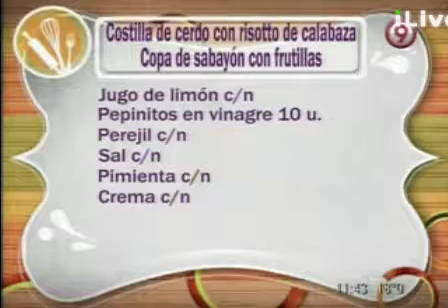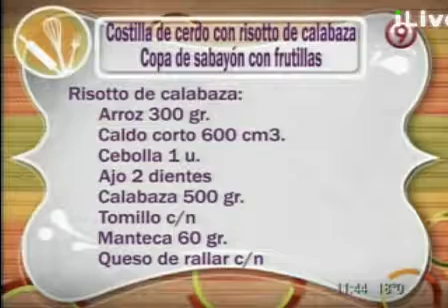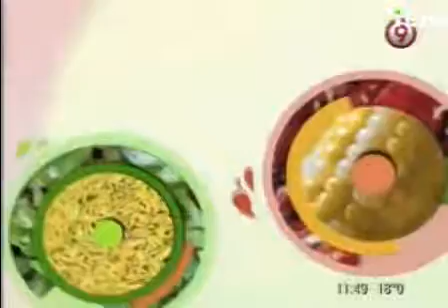La cocina del 9 3/5/13 Bloque 3/3